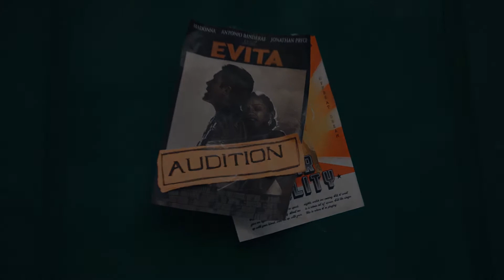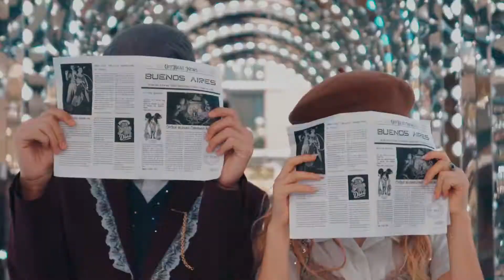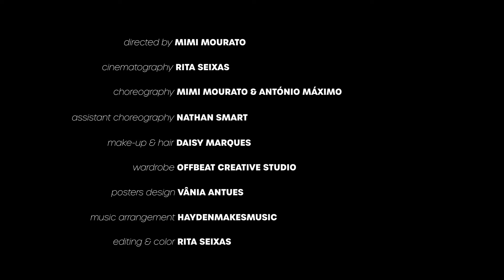BUENOS AIRES, a day dream adventure!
Everyone knows that in the mind of a daydreamer everything is possible...Enjoy our little journey full of life, color, and passion. Inspired by Buenos Aires vibrant vibe!

Directed by Mimi Mourato
Cinematography by Rita Seixas
Choreography by Mimi Mourato & António Máximo
Assistant Choreography Nathan Smart
Make up & Hair by Daisy Marques
Wardrobe by OffBeat Creative Studio
Posters design by Vania Antunes
Music arrangement by Haydenmusic
Editing & color by Rita Seixas
Produced by OffBeat & Jolly Theatrical Productions